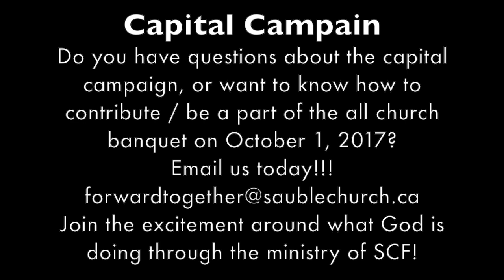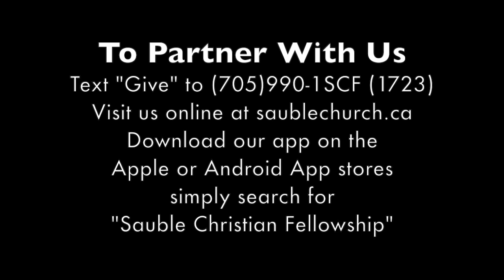Walking In The Way of Jesus #7: Service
Part 7 of 9 in a series looking at walking like Jesus walked. This is 'connected' to our capital campaign; but FAR MORE IMPORTANTLY, these are spiritual characteristics that are critical to moving ahead as a follower of Christ (with or without a fundraising campaign).
NOTE: Videos are missing for Part 3 (Stewardship) and Part 5 (Prayer).

This Week:
Pastor Dave Brotherton looks at what it is to move forward with a servant heart.